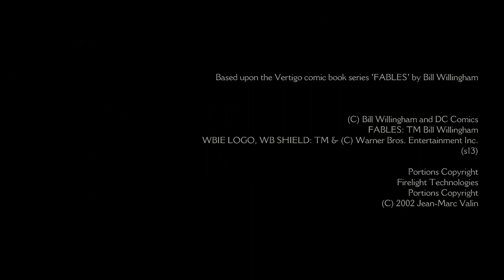The Wolf Among Us w/ Danz Pt5 SHOWDOWN (Episode 3)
In a world where fairy tale characters exist in real life who is to hold order... perhaps... THE WOLF AMONG US!